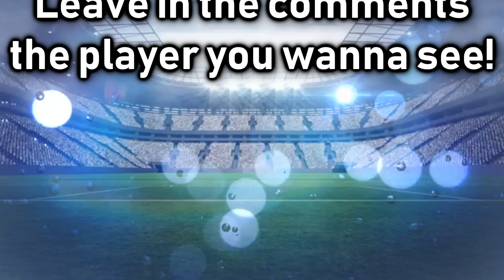Eden Hazard [2009-2019] Todos os CROMOS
Todos os anos de EDEN HAZARD com 1 cromo! Qual o vosso ano preferido?

O próximo? São vocês a escolher! Deixem as vossas sugestões!

Messi, Lewandowski, Robben, Ronaldinho?!

eden hazard, then and now, before and after, hairstyle, eden hazard before and after, eden hazard chelsea, Belgium, england, hazard